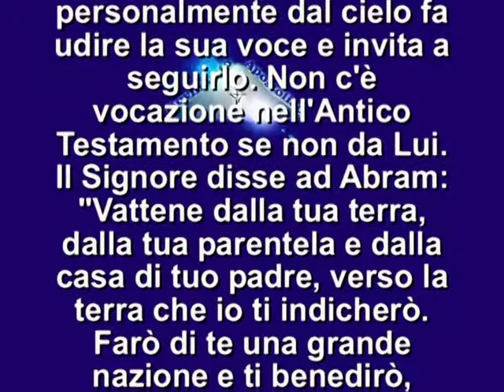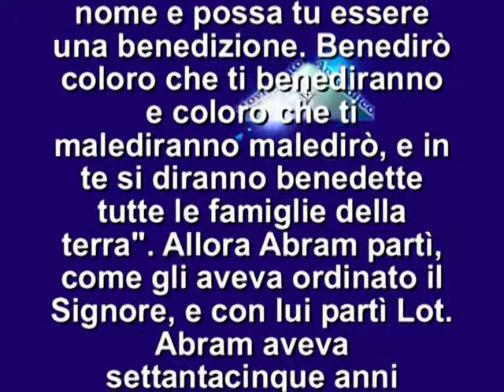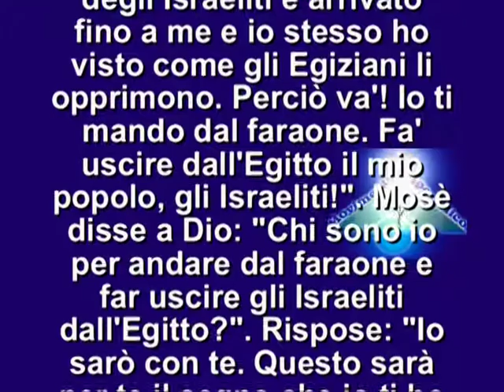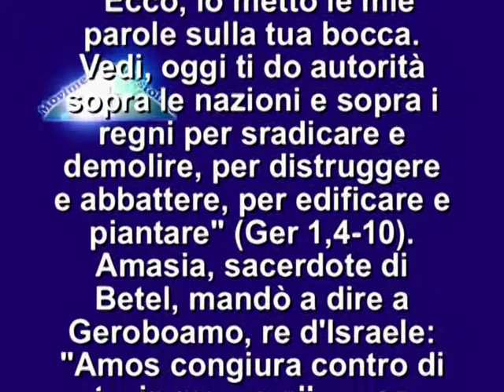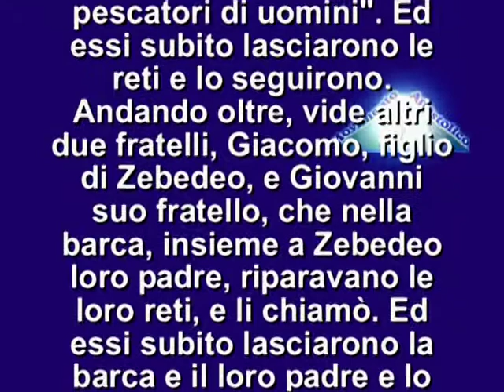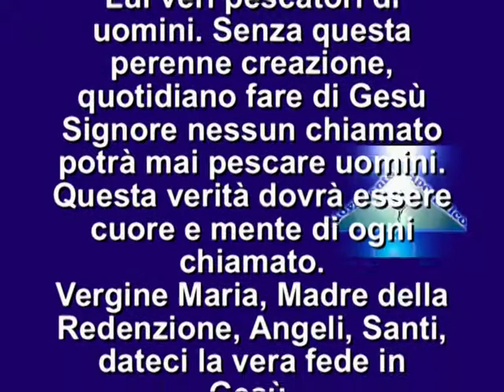IL VANGELO DEL GIORNO 30 NOVEMBRE 2013